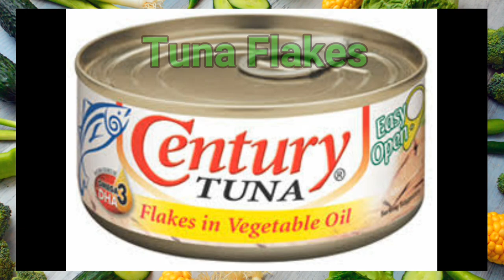Carrot Cabbage con Tuna | Foods & Lectures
New way to enjoy tuna flakes. Cook it with carrots and cabbage and the result is perfect.  Try this Carrot Cabbage con Tuna